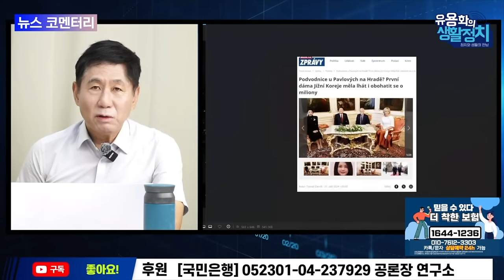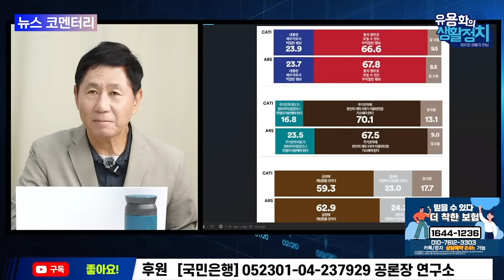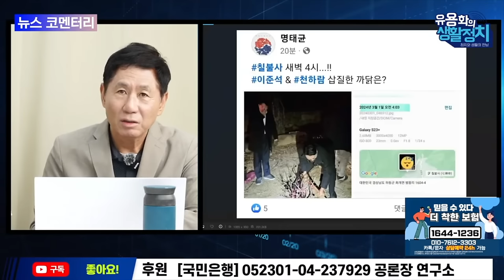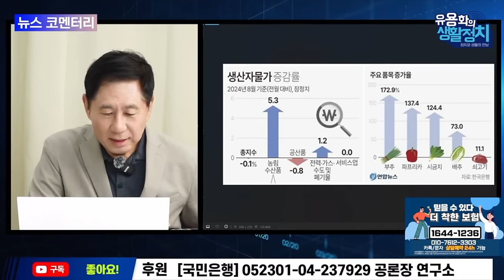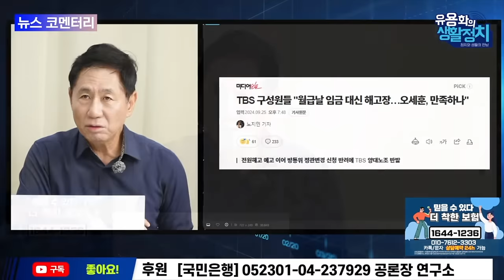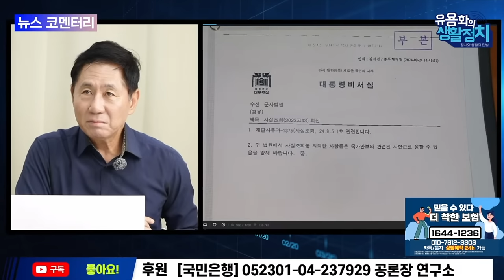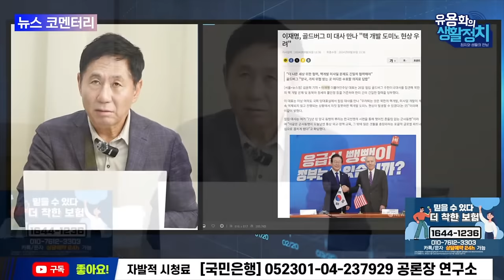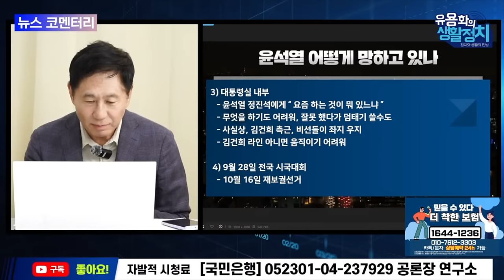유용화의 뉴스브리핑 (주간) 조갑제 등 극우단체 “윤석열 물러나라”/‘장현 조국혁신당 후보’ "총학생장으로 "경력 논란/ 이재명 양자 대결에서 54% ,절대적 우위